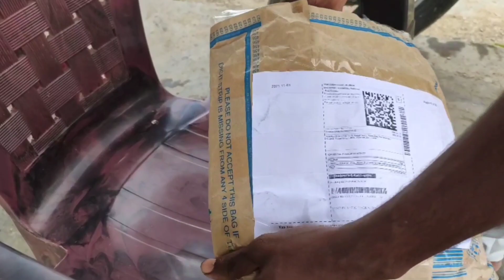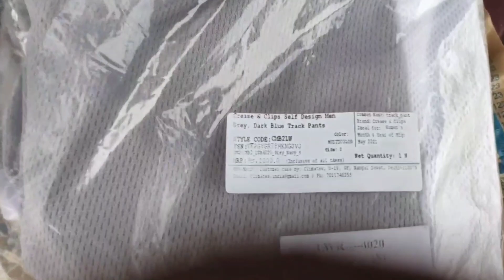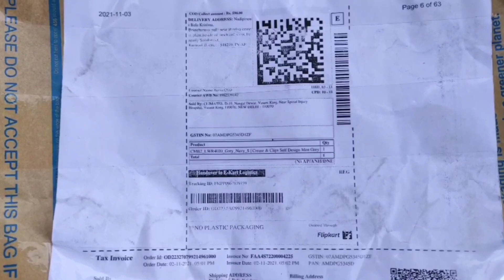The parcel arrived at Flipkart / by hajiforyou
Please.